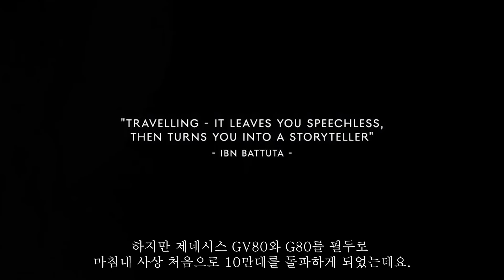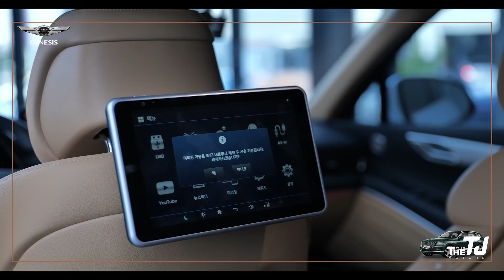[제알남]GV70 성공할 수 밖에 없는 이유!? 제네시스 브랜드 벤츠 BMW 누르다 (feat.제네시스GV80,G80)Genesis GV70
콘텐츠 문의